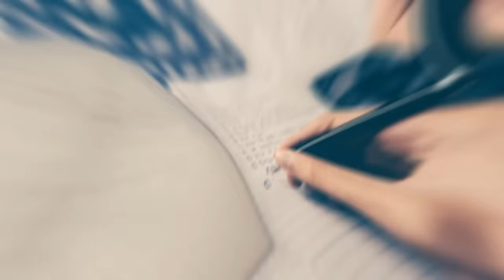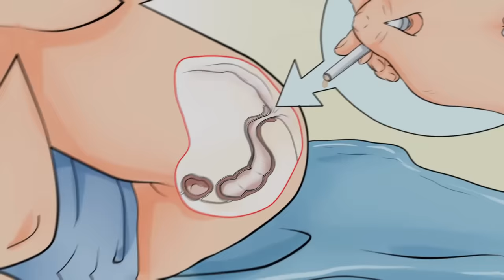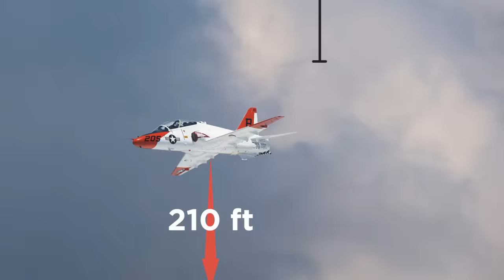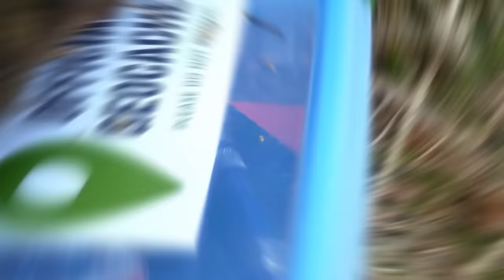Embarrassingly Dumb Ways People Died - Darwin Awards Winners [Part 1]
When Charles Darwin developed his Theory of Evolution he described the idea of Natural Selection. Long after he died, the Darwin Awards were created for the dumbest ways people died.